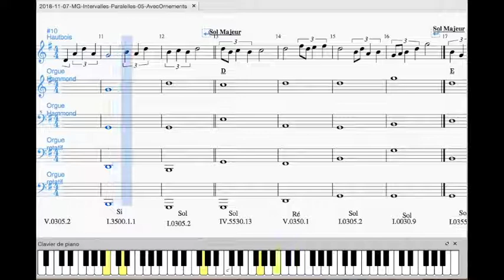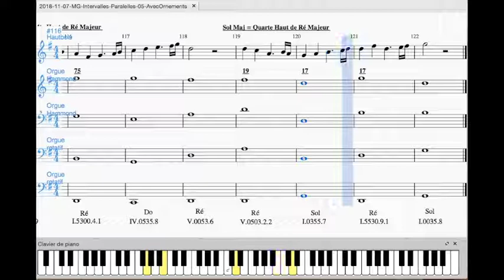2018 11 07 MG Intervalles Paralelles 05 AvecOrnements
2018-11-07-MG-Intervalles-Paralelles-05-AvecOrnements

Composé et Réalisé par Monique GOBRIAL. Edition et son wav sous Musescore.